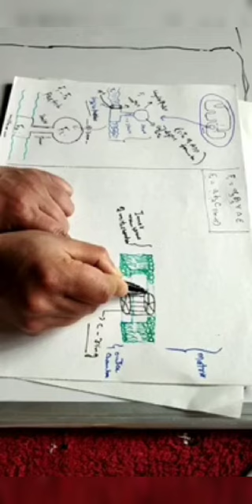Mitochondria lecture 02 Class 11th By BILAL SIR faculty zoology ( Genext Classes Chadoora)